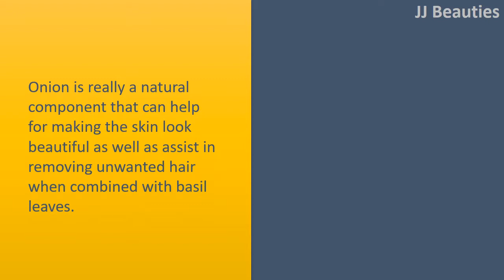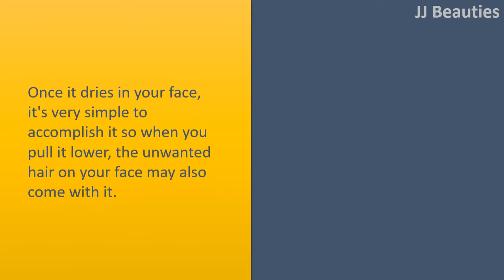how to get rid of body hair with Onion /Turmeric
How to get rid of Hair Permanently.

Onion and Basil.
Onion is really a natural component that can help for making the skin look beautiful as well as assist in removing unwanted hair when combined with basil leaves.
The secret here is to discover the skinny transparent membranes of onion skin that lies between your onion layers.

Turmeric.
This can be a simple but effective way of this.
Different How need to be employed for removing thin hairs as well as for removing thick and dense hair

Egg Mask Hair on Your Face Removal.
Once it dries in your face, it's very simple to accomplish it so when you pull it lower, the unwanted hair on your face may also come with it.
But, you might experience pain when pulling from the dried egg mask.

Banana and Oatmeal Scrub.
Combined with a roughening component like oatmeal that can help in exfoliating the skin.
The Banana will help in making a skin supple and soft and oatmeal will behave as the cleanser for the skin.
Both combine to provide unique and efficient results.